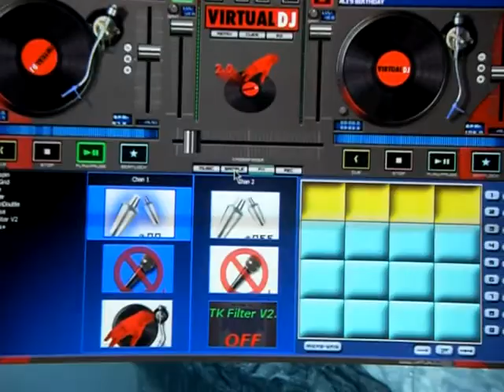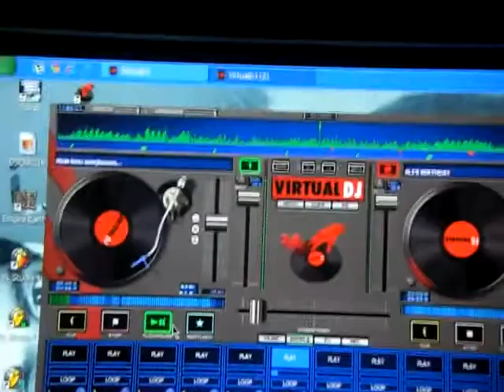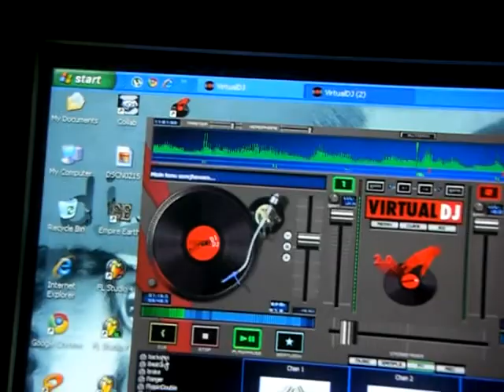main tenu samjha wa ki remix on vj 3.2